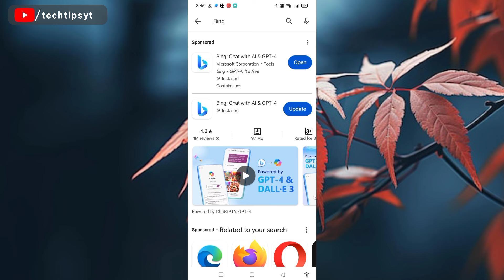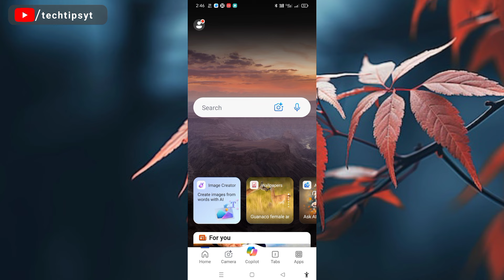Create 3D Ai Couple Road Side raining Bing image creator 2024 | Trending Bing Couple Photo Editing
20 years old healthy boy and girl walkingin very close, eyes to eyes contact, in very romantic mood,full blaring 4k road side background,with white umbrella hoding white dog, rain mood, raining.The boy wearing white hoodie, withname "rahul" write on shirt, thegirl wearing white lehenga with white ankore leggi. girl hair is tiedand kept on one side shoulder.They are looking so cute, indian,smiling, simple look very happyromantic mood

Prompt Video Ki Ander Hai video ko full watch karo
Or
Teligram Channel pe hai

[Your Queries ]
couples road side Bing image tutorial
couple road side Bing image photo editing tutorial
couple road side standing Bing image tutorial
Instagram Trending couple photo editing tutorial
Instagram viral couple image tutorial
3d image kaise banaye
3d photo editing
3d instagram photo editing
4k photo editing
ai avatar
bing ai
create images with bing image

PANKAJ DAS
Form:-Puri,odisha(India)